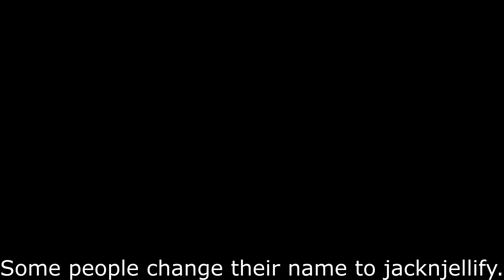Fake BFB 30 Videos....